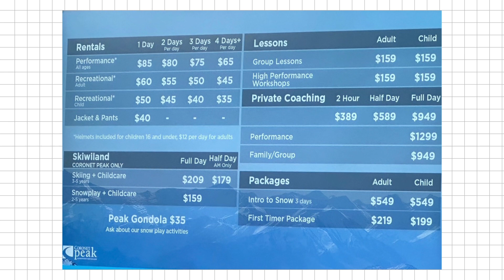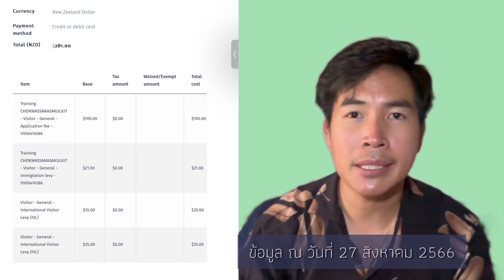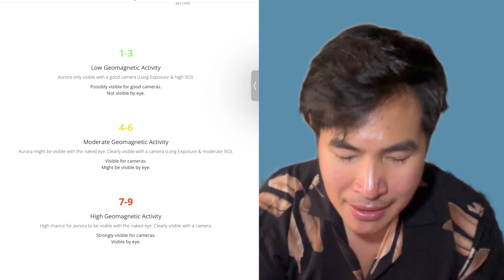ไม่รู้ไม่ได้ เมื่อเที่ยวทั้งทีที่นิวซีแลนด์ | LEKTURE talks Travel ep.1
วันนี้ช่อง LEKture Talks TRAVEL Ep.1 | ไม่รู้ไม่ได้ เมื่อเที่ยวทั้งทีที่นิวซีแลนด์ ผมจะพาทุกคนเตรียมตัวไปเที่ยวนิวซีแลนด์ ฤดูหนาวที่เกาะใต้กันครับ 🇳🇿🇳🇿❄️🎉

สิ่งที่ควรรู้ไว้ใช่ว่าก่อนแพคกระเป๋าไปเที่ยว ผมยกให้สี่อย่างครับ
1. เสื้อผ้า Heattech จะบอกว่าฮีทเทคธรรมดาอาจจะเอาไม่อยู่นะทุกค้นน
2. การได้มาซึ่ง Visitor VISA (general) มันช้าหรือเร็วกันแน่ จ่ายง่ายได้ไว สโลแกนของที่นี่รึป่าว ขนาดไหนเรียกว่าไว
3. ภาษา Maori ที่นี่ใช้ภาษาเมารี และภาษาสัญลักษณ์นิวซีแลนด์ เป็นภาษาราชการนะทุกค้น แล้วจะต้องทำไงอ่าถ้าพูดไม่ได้
4. ตามล่าหาแสง Aurora Australis Southern Lights ต้องมีทริคอย่างไร

ทั้งหมดทั้งมวลนี้ ทุกคนสามารถติดตามได้ทางช่อง